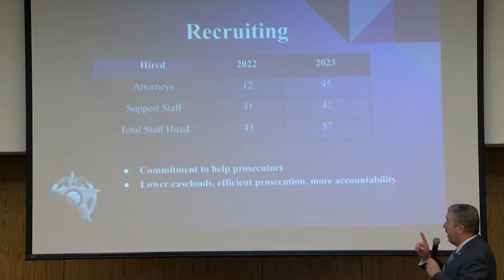District Attorney Bregman talks crime at brunch